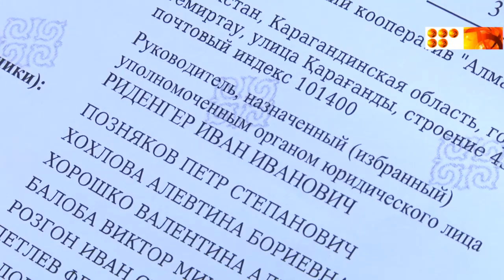Темиртауские дачники обвинили председателя